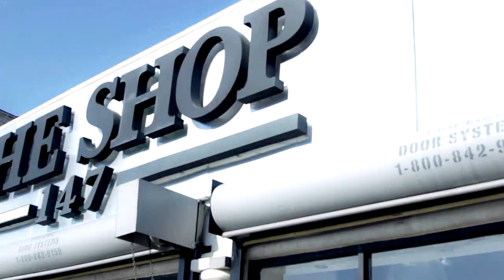Katie Got Bandz "Lil Bitch" (Official Video)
Artist: Katie Got Bandz
Song: "Lil Bitch"
Producer: Block On Da Trakk
Mixtape: Drillary Clinton II
Director: Forman Jones